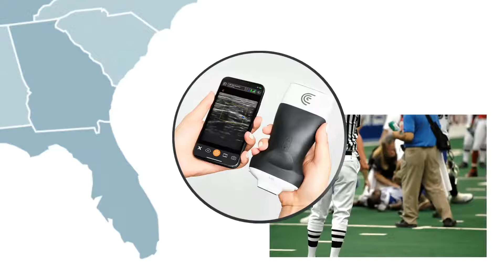Chief Bobby Halton -"Get Checked Now!": on Dr. Robert Bard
Part 2 of 5: Firefighters Against Cancer Exposures (FACES-TV) features Chief Bobby Dalton- speaking about cancer prevention, early detection and cancer recurrence.